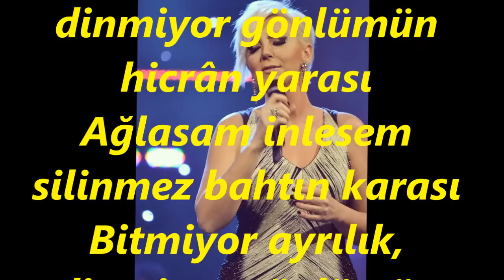Ayşe EKİZ-Bir Demet Yâsemen Aşkımın Tek Hatırası (NİHAVEND)R.G.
SOLİST:
*AYŞE EKİZ*
VİDEOYU YAPAN
*RECEP GAYRETLİ*
GÜFTE: ZEKİ MÜREN
BESTE: ZEKİ MÜREN
USUL: DÜYEK
MAKAM: NİHAVEND
Bir demet Yasemen, aşkının tek hâtırâsı
Bitmiyor ayrılık, dinmiyor gönlümün hicrân yarası
Ağlasam inlesem silinmez bahtın karası